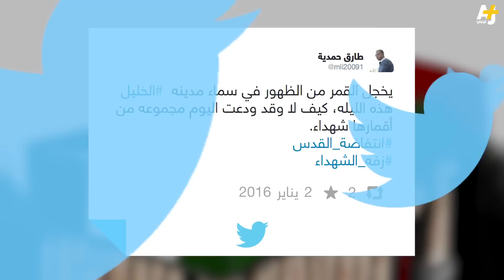تشييع شهداء فلسطينيين في الخليل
سلمت قوات الاحتلال الإسرائيلي جثامين 23 شهيداً، 17 منهم في الخليل. الاحتلال فرض شروطاً على التسليم، منها عدم تشريح الجثث. جثامين الشهداء تسلم مجمدة في درجات برودة عالية مما يتطلب وقتاً طويلاً لإذابتها قبل تشريحها، لذا فضل الأهالي دفنها على الانتظار.

مونتاج: مصطفى خليل